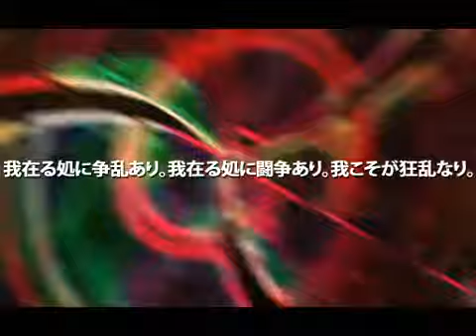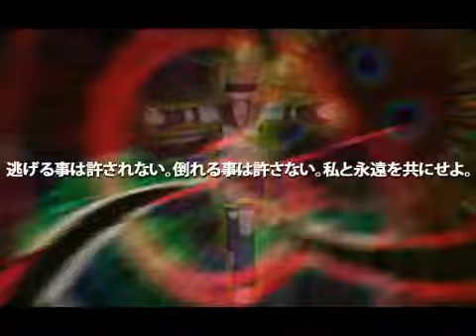【鏡音レン】 AREUS 【オリジナル】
singers: Len Kagamine,Lola